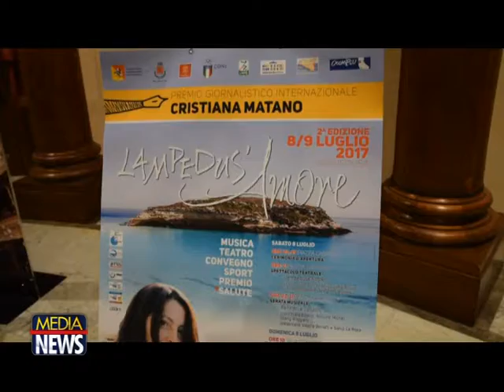In ricordo della giornalista Cristiana Matano presentata la seconda edizione “Lampedus’amore”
Solidarietà, accoglienza, multiculturalità e informazione: sono questi i cardini della seconda edizione di «Lampedus'amore - premio giornalistico internazionale Cristiana Matano», intitolato alla giornalista scomparsa e presentato nella sala Onu del Teatro Massimo di Palermo.

Il premio, che si terrà a Lampedusa l’8 e il 9 luglio, si alternerà tra performance musicali e teatrali avendo come orizzonte l’apertura verso l'altro e anche un momento di prevenzione della salute. Durante i giorni della manifestazione, infatti, l’Azienda sanitaria provinciale di Palermo diretta da Antonio Candela, in collaborazione con l’associazione onlus «OcchiBlu», effettuerà gratuitamente e con accesso diretto visite ed esami per la prevenzione oncologica.

A lavorare saranno una ventina di medici, infermieri e operatori all’interno di un vero e proprio villaggio della salute, con 3 camper e 8 gazebo.

"Lampedus'amore nasce da un dolore e da uno smarrimento, ma anche dalla voglia di reagire - ha detto Filippo Mulè, presidente dell’associazione onlus «OcchiBlu» - La prima edizione è stata un successo. Quest’anno torneranno le emozioni che sa suscitare la regista Lina Prosa con Lampedusa snow grazie all’attore italo-capoverdiano Federico Lima Roque, mentre Chiara Civello, Antoine Michel e Stany Roggiero porteranno la loro musica in piazza Castello. Poi sarà la volta della comicità di Roberto Lipari, ritroveremo Nadia Kibout, strepitosa interprete di «Lampedusa beach», e i Pelagos.

La sala convegni dell’aeroporto di Lampedusa ospiterà l’incontro «Informazione e solidarietà: da Lampedusa ad Amatrice, l’Italia bella e ferita», con il neosindaco dell’isola Totò Martello e quello del comune laziale, Sergio Pirozzi. Mentre al campo sportivo «Piergiorgio Frassati» una partita di calcio metterà di fronte giovani lampedusani, migranti ospiti del centro di accoglienza, attori, giornalisti e musicisti».

A sponsorizzare la manifestazione sono BMV, Gesap, Mandrarossa, Sicilia Outlet Village, Unicredit. «Cristiana ha rappresentato nel panorama giornalistico siciliano una esperienza di amore, professionalità e passione - ha detto il sindaco Leoluca Orlando, intervenendo alla conferenza stampa - che l’hanno portata a essere migrante nel proprio paese, decidendo di vivere e lavorare a Palermo». (lasicilia)